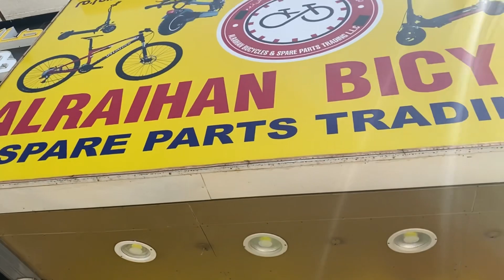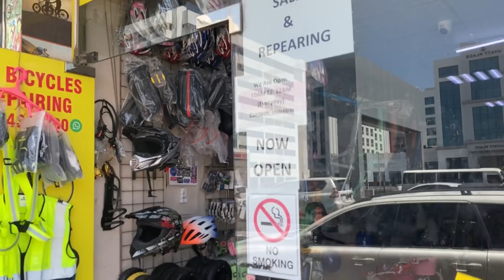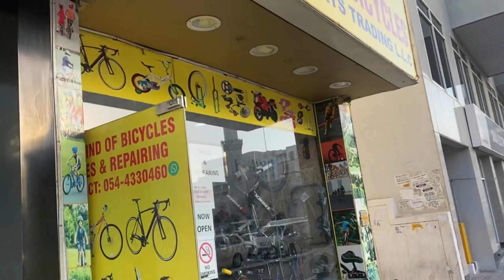Second Hand Bikes and Scooters in Cheap price in dubai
Electric Bikes & E - Scooters In Cheap Price | Used And Second Hand Bikes In Dubai

Shop Name - Al Raihan Bicycles
Address - 363 Al Rasheed Road / Deira / Dubai

Get Discounts By Using My youtube Channel Name

Credits !

Video Editor: Dashing hanz
Videography: Me Myself & I
Camera Used in the video : Nikon

Music Used In the Video : NCS